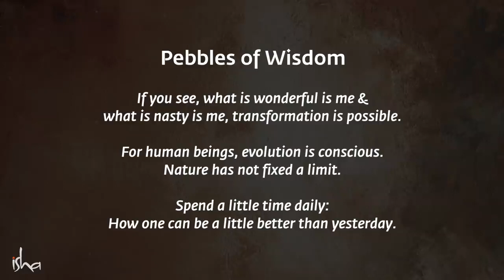The Power of Being Alone | Sadhguru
Sadhguru talks about the importance of learning to be alone if we want togetherness to be rich and rewarding.